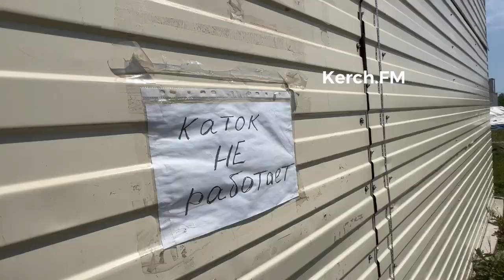Ох, и новости: в Керчи на месте катка собираются построить «Ледовый дворец»